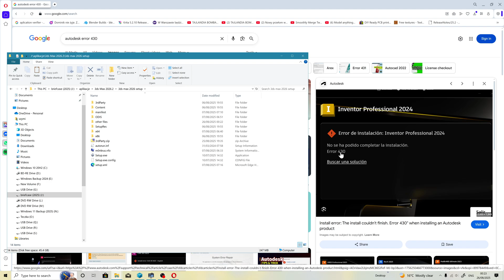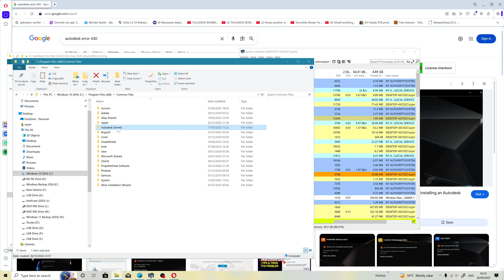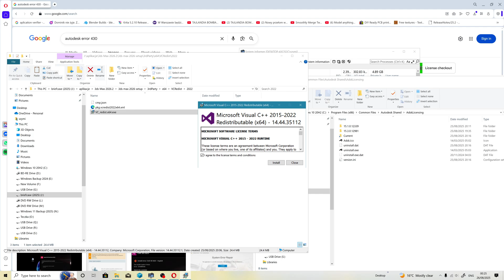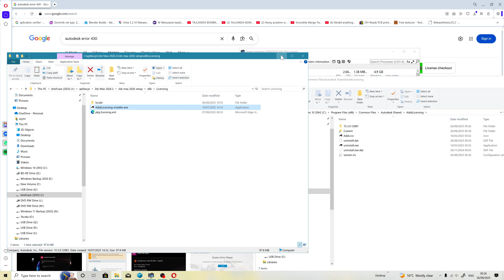Autodesk 2026 - how to fix- (Error 430) - The installation couldn't finish - tutorial EN (2025)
Autodesk 2026 installer - how to fix- (Error 430) - The installation couldn't finish - tutorial EN (2025)